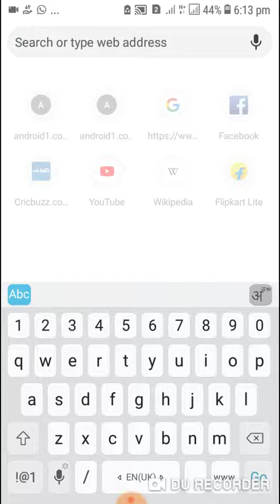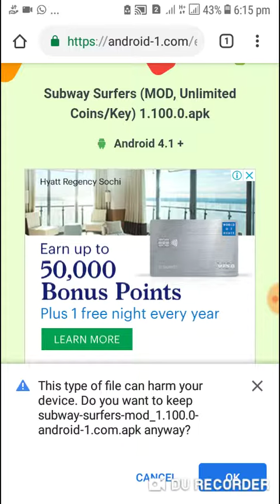How to download subway surfer game mod apk